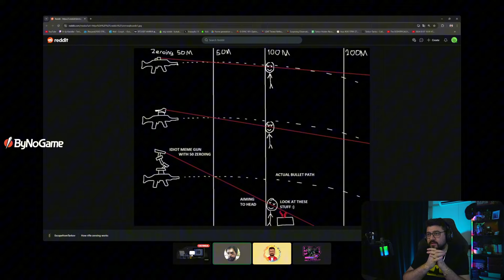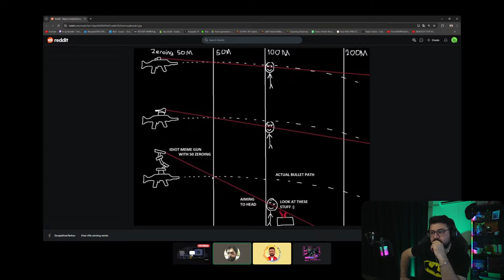KOMTANLA "ESCAPE FROM TARKOV" ÖĞRENİYORUM | BÖLÜM 1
Escape From Tarkov nasıl oynanır, grafik ayarları ve tuş atamaları nasıl yapılır bu videoda @Glaxycsgo 'dan öğreniyoruz...